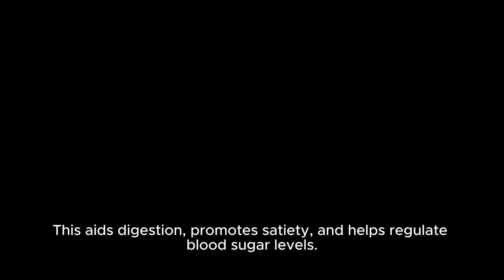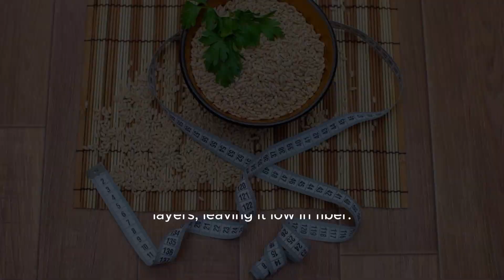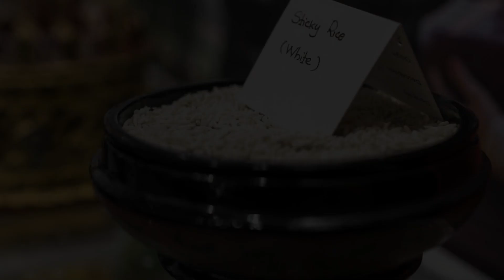Brown vs. White Rice: Unveiling the Health Divide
In the battle of WhiteRice vs. BrownRice, the scales tip decisively in favor of brown rice. Packed with fiber, vitamins, and minerals, brown rice promotes HeartHealth, aids WeightManagement, and reduces the risk of Type2Diabetes. Meanwhile, white rice's lack of fiber and nutrients leads to blood sugar spikes and weight concerns. Opting for WholeGrains like brown rice ensures better Nutrition and long-term health benefits.